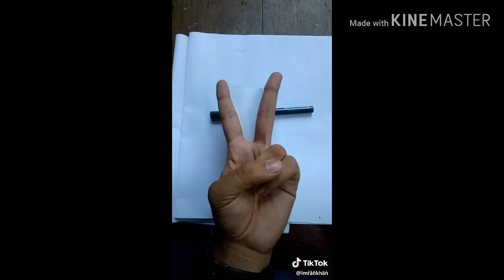😂মনটা কারাপ🤣 তাকলে এই ভিডও টি দেখুন 🇳🇪Indian🇧🇩 Bangladeshi 😁Tik Tok 🤓musically 😎funny video